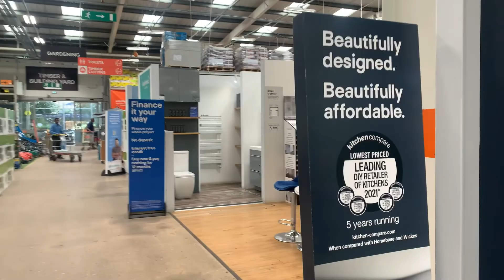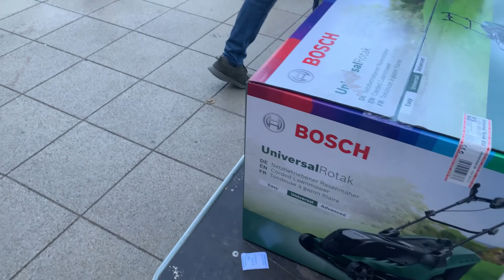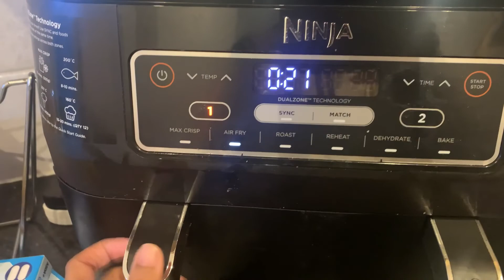B&Q visit 🏯🤩| lawnmower hunt⛺ | Juicy lamb chops recipe🍖🍛 | DesiMom Diaries👨‍👨‍👧‍👦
Hello and Asalamu alaikum Everyone Welcome back to My channel DesiMom Diaries.its me Muskan a Mom of TWO kids who are under 3 year old.We live in Uk .In this video i have shared my first visit to B&Q and my yummy recipe of juicy Lamb chops Do try it and let me know in the coment box.